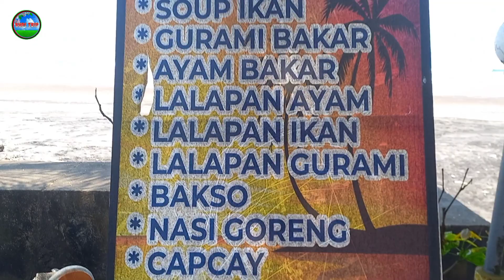Warung bu briyan, rest area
Warung bu briyan, rest area jalur denpasar gilimanuk